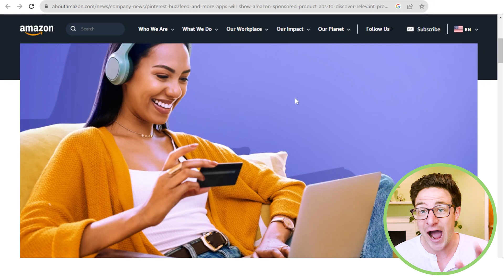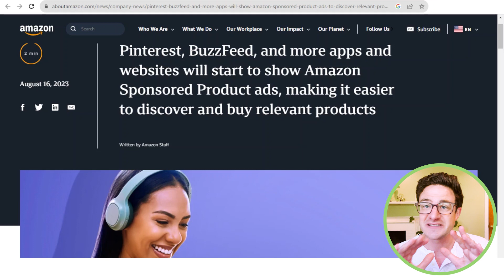BIG Changes to Amazon PPC Sponsored Ads for 2023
Want us to build an Amazon PPC Department In-house?
Want our agency to manage your Amazon PPC for you?

Nomadz is an Amazon Advertising company helping sellers generating $100k+ per month in revenue to maximize their sales and profits.

We:
✅ Manage your Amazon Advertising campaigns with proven strategies to drive fast results while you focus on other parts of your business.
✅ Help sellers build their Amazon PPC departments in-house, without relying on external agencies or black-box software.

With 8+ years of experience, we’ve worked with 200+ brands and we now manage over $56M/year in ad spend—we know what works (and what doesn’t).

2018 – Launched our YouTube channel to share actionable insights, quickly becoming a trusted resource for Amazon sellers.
2019 – Expanded our team to meet growing demand, transitioning into a recognized name in the Amazon ecosystem.
2020 – Stefano Pretto joined as CEO, driving innovation and positioning the company for long-term growth.
2021 – Grew to 20 team members and built scalable systems focused on efficiency, innovation, and culture.
2022 – Held our first company trip, strengthening team dynamics and aligning on our future vision.
2023 – Ranked 1241st fastest-growing company in America (Inc. 5000), became an Amazon Verified Partner, and partnered with MDS and Scale Insights.
2024 – Launched Trainadz to help businesses build proven in-house Amazon PPC departments.

Today: We manage $56M/year in Amazon ad spend, operate with a global team of 50+ experts, and continue to develop our internal software to support our clients and team

We’re dedicated to educating the Amazon Ads community with transparent, actionable strategies to help sellers grow their businesses and achieve their goals.

Ready to Grow?

FULL DISCLOSURE
We create content to provide as much value to our audience as we possibly can. Why?
Because if someone implements our advice, gets great results, and that changes their life—there’s no better feeling and no better use of our time.
There’s also a good chance we’ll get to work together one day.